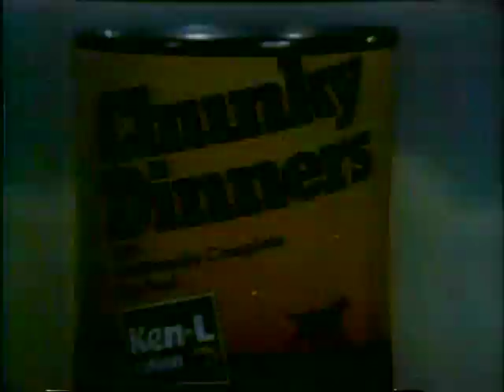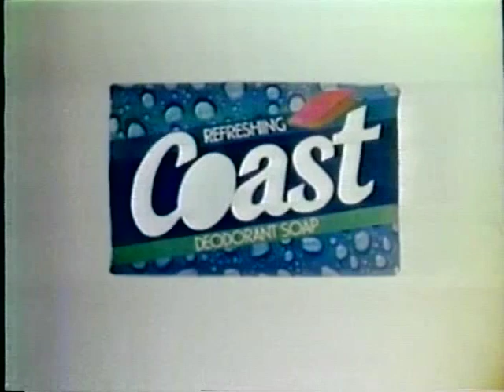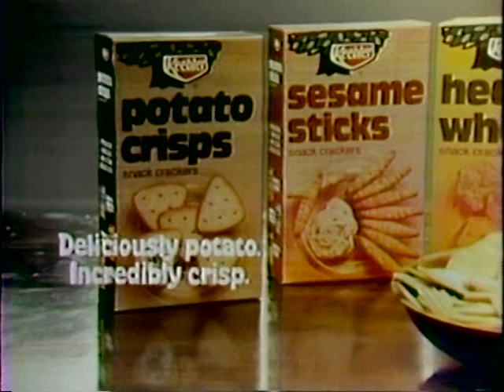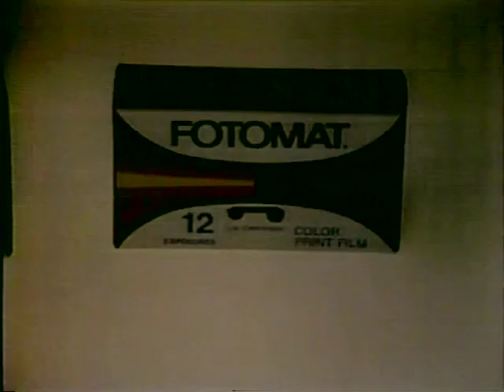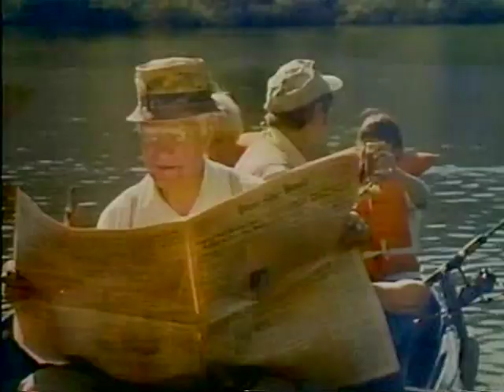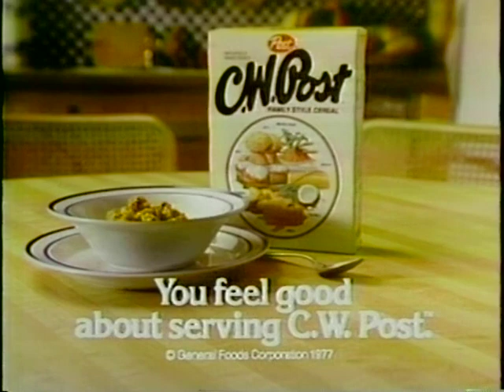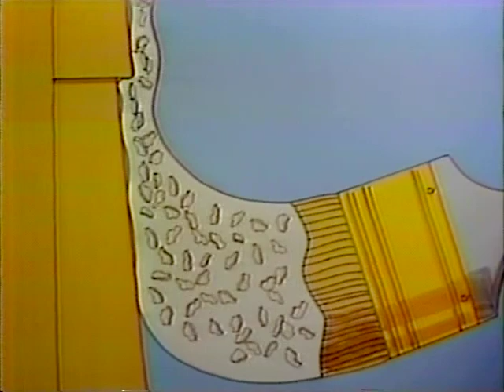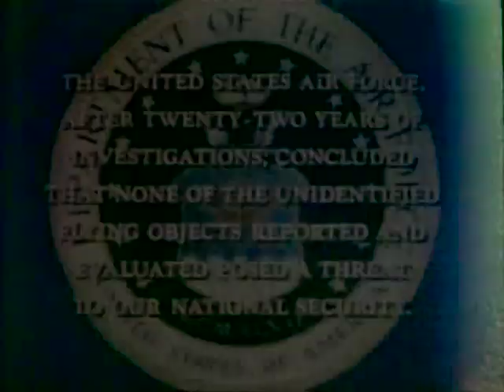70's Commercials Vol. 45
These commercials aired on NBC on May 27th, 1978

1. Ken-L Ration Chunky Dinners
2. Stroh's
3. Ponderosa Steakhouse
4. WRC NewsCenter 4 Bumper
5. I Love New York
6. 1978 Chrysler Cordoba (But where is Ricardo Montalban to tell me all about the rich Corinthian leather?)
7. Coast Deodorant Soap
8. Head & Shoulders (With Ted Danson)
9. Michelob Light
10. Keebler Potato Crisps (That's literally what potato chips are called in the UK)
11. 7up (I really like the design of that can)
12. "Project U.F.O." Commercial Bumper (This show was produced by Jack Webb and was pretty much exactly like "Dragnet" except it dealt with U.S. Air Force officials investigating UFO sightings!)
13. Promo for "Dan Haggerty Goes To The Circus" (Hopefully RedLetterMedia gets around to reviewing this) and "Country Night Of Stars"
14. Fotomat
15. 7 Eleven (Amazing)
16. Wolf Trap Gala (With the voice of Elizabeth Taylor)
17. Sears
18. Promo for "Hurrah"
19. "Project U.F.O." Commercial Bumper
20. Country Time Lemonade (IN CANS!!1)
21. C.W. Post (Named after the founder of the company)
22. Burger King (I miss the days when kids were encouraged to bring elaborate hand puppets when they went out to fast food restaurants)
23. Promo for "Happy Birthday, Bob"
24. Promo for "NBC SportsWorld"
25. Minute Maid Lemonade Crystals (This lemonade is in an even BIGGER can!)
26. DuPont Lucite House Paint (You sure know a lot of useless facts about paint, dad!)
27. Careers PSA (She sounds British?)
28. Promo for "The Bionic Woman" (Meet the BIONIC DOG)
29. "Project U.F.O." End Credits
30. Consumer Information Catalog PSA
31. NBC News Update
32. Ford
33. Promo for "The Young Runaways"
34. Gino's (Amazing ad, I assume a local chain?  I'm not even sure if I spelled it right)
35. Colt 45
36. WRC NewsCenter 4 Promo
37. "NBC Saturday Night At The Movies" Intro: "The Courage And The Passion" (LOL at that clip of Don Meredith)